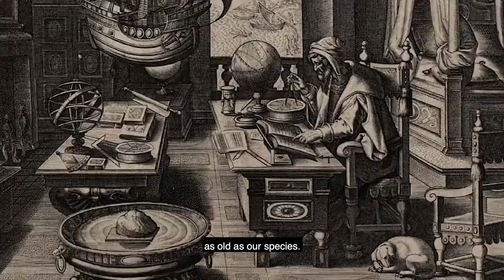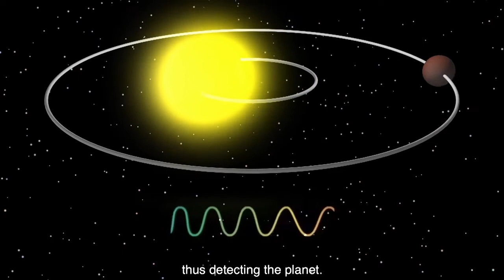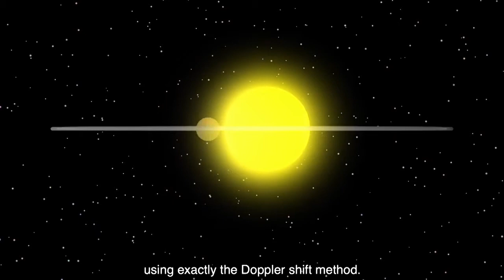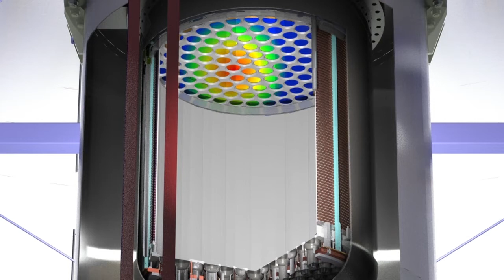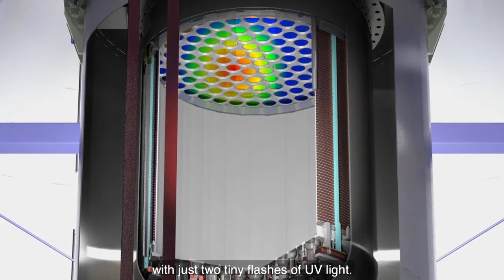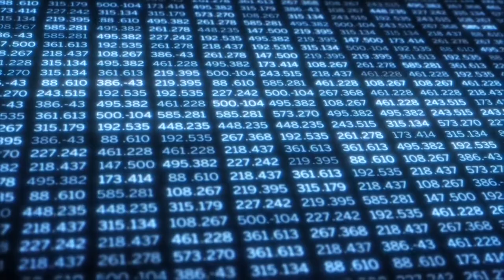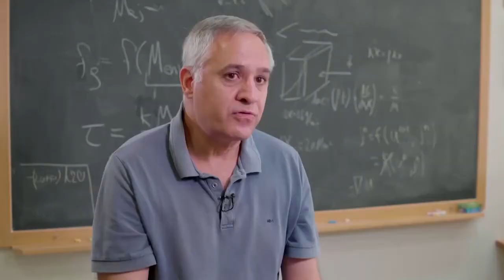Frontiers of the Universe International Board 2020